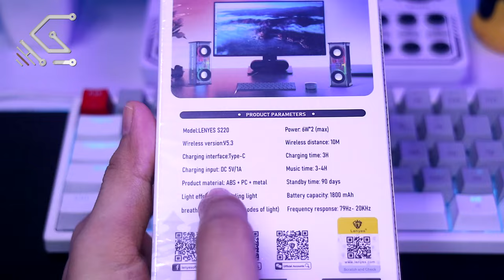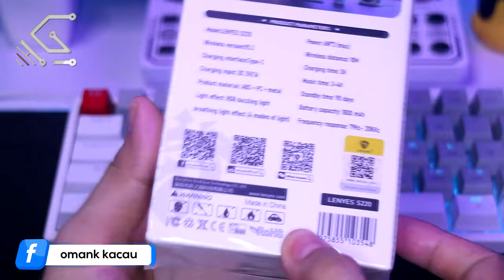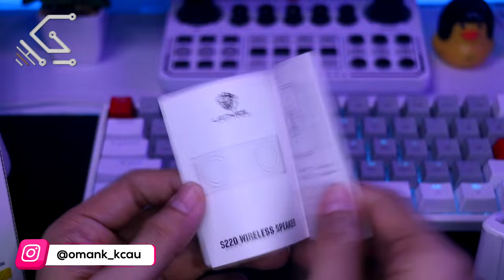Si Speaker Portable Yang Lagi Laris Manis! | LENYES S220 Portable Speaker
Ada Pertanyaan?
Any Question?

Jangan Ada SPAM ⚠  Diantara Kita!...👌